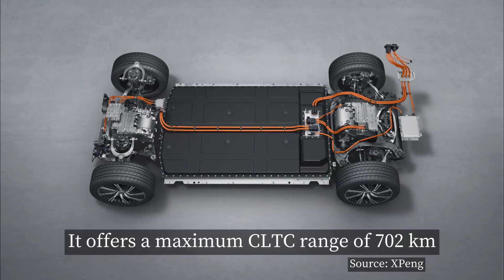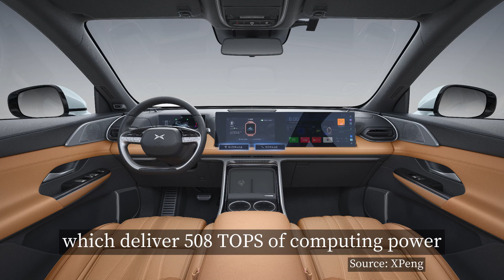XPeng G9 starts at 309,900 yuan